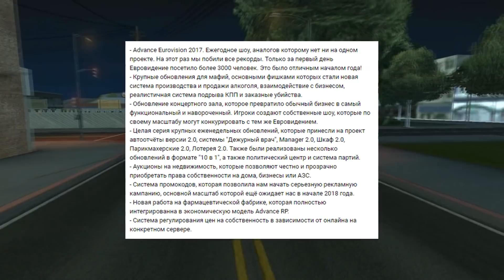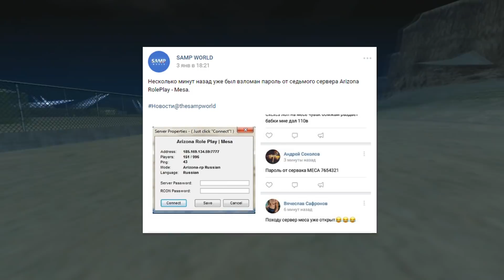Взлом нового сервера Arizona RP | Будущие обновления на Diamond RP | INFOSAMP